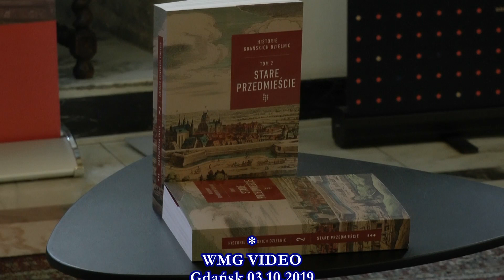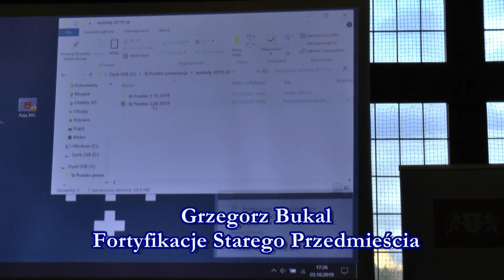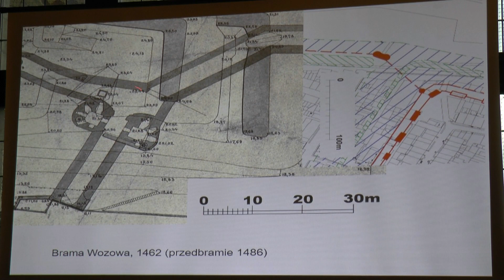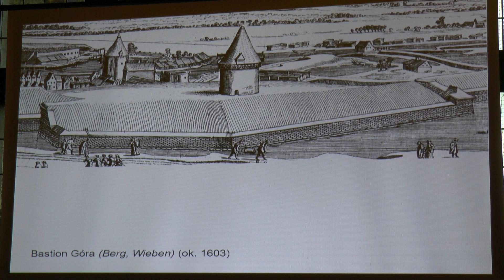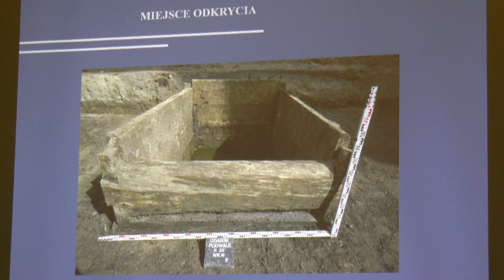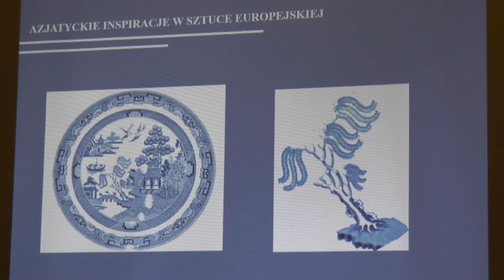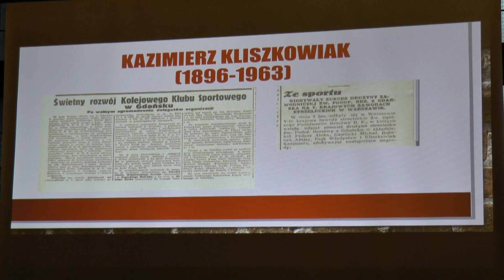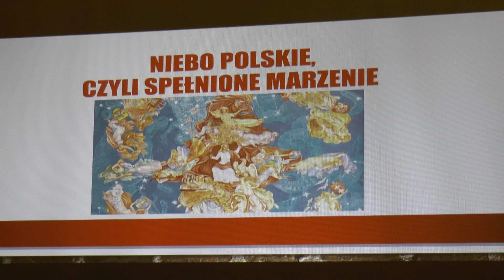Historie Gdańskich Dzielnic II. Stare Przedmieście - promocja publikacji | 2019.10.03 MG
Historie Gdańskich Dzielnic II. Stare Przedmieście - promocja publikacji
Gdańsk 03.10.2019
Opowiadają: Grzegorz Bukal, Joanna Dąbal, Marek Adamkowicz
Gospodarze spotkania: Ewa Barylewska-Szymańska, Janusz Dargacz
Organizator: Muzeum Gdańska
Zdjęcia i realizacja: Mirosław Koźbiał
WMG VIDEO